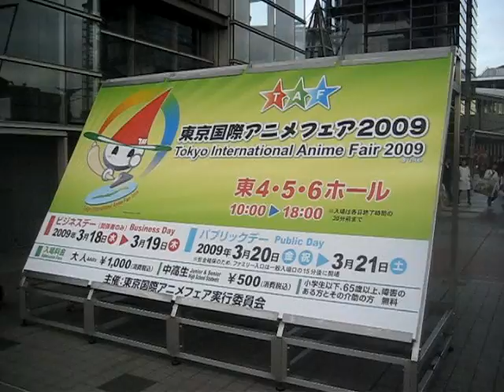Tokyo International Anime Fair 2009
Just a short video of what its like to walk around in the recent TIAF ^_^